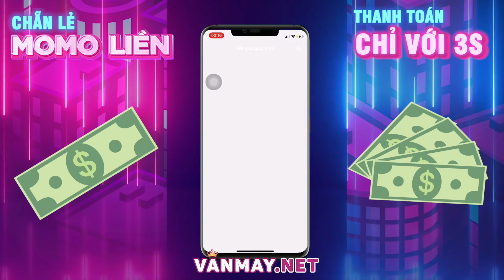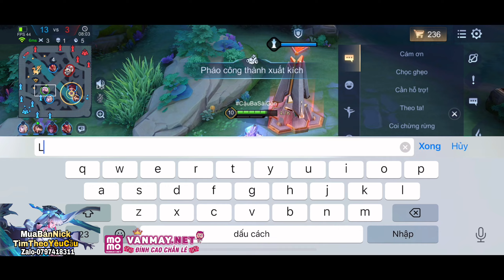TOP.1 Airi Bán Hành TOP BXH Zuka Tại Lane Caesar Đối Đầu TOP BxH Paine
Nhất Nha.

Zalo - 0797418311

Bản 1
📌 Ngọc Sử Dụng Trong Clip :
🔰Đỏ : 10.V Công V.Lý
🔰Tím : 10.V Tốc Đánh Tốc Chạy
🔰Xanh : 10.V Công V.Lý / X.Giáp

© Bản quyền thuộc về TOP.1 Airi